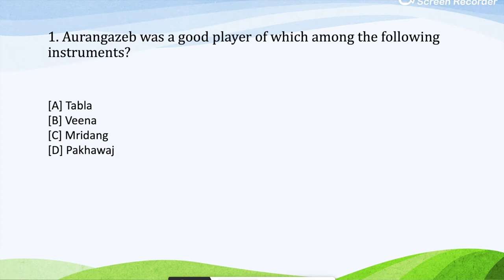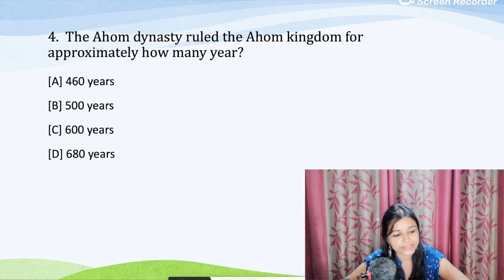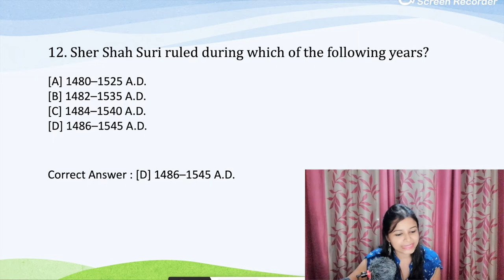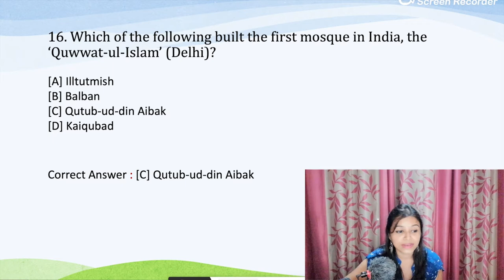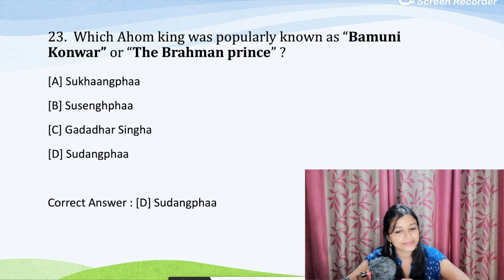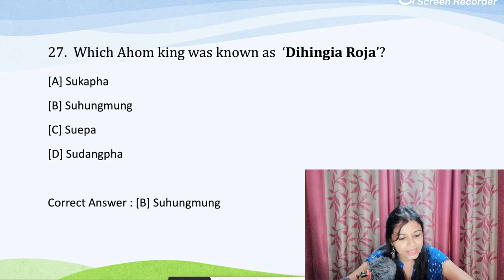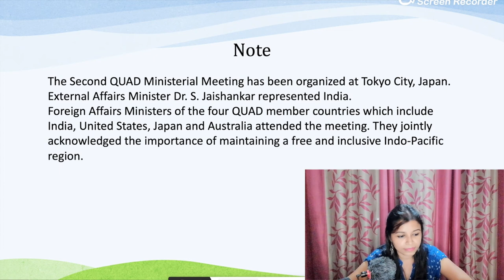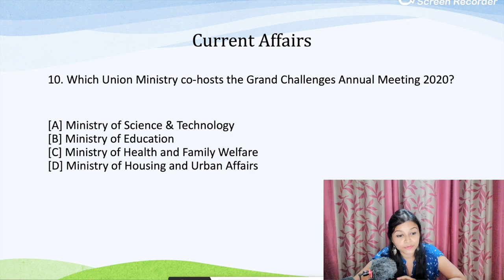APSC Preliminary Syllabus History Questions Part 3 | 2020-21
APSC Preliminary 2020-21 Syllabus History Part 3 (30 Question and Answer)

10 Current Affairs Questions and Answer